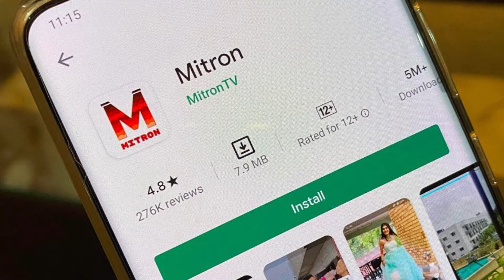Mitron App Suspended By Google!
So, you have been using Mitron app? The latest bit of news is that the 'Mitron' app is deemed as vulnerable and has been removed from the Google PlayStore. If you have the app installed in your phones, kindly uninstall the app as it is not "safe" according to many cyber-experts.

My vlogging setup:
- Boya microphone